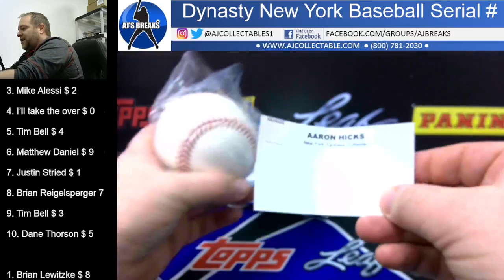Dynasty New York Baseball Serial # 12/4/2021